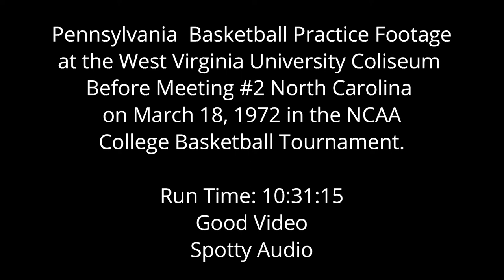1972 Penn University Practice Footage before Meeting North Carolina on March 18, 1972.